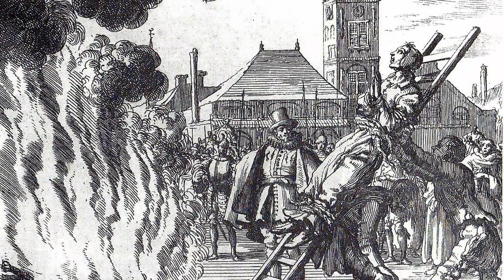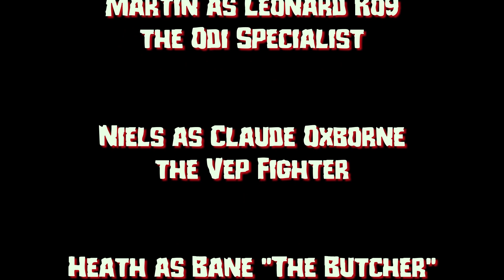"The Lamenters" S02 E06 - The Cursed Chateau part 3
"The Lamenters" are a group of adventurers in the Lands of Doreguteon.  This is an actual play series using Lamentations of the Flame Princess.

CAST
Kail as Oldrad Warmail the Odi Cleric
Heath as Bane "The Butcher" the Geos Fighter
Marie as Sarah Florian Marjit the Geos Fighter
Vit as Bivoj Boarhunter the Geos Fighter
Martin as Leonard Koy the Odi Specialist
Niels as Claude Oxborne the Vep Fighter
Matt as Havardr Ebonlocke the Odi Fighter
Patrick as Liber Spiele the Vep Cleric

===[ PATRONS ]===

EXECUTIVE PRODUCER:
Andrew Busey
Erik Stearns
Harleyfox
TopoMusicale
Dr. Belz
Lukas Bruzys
Healed by Wounds

LEGEND OF THE REALMS:
Blutomus Maximus
Dirty Samurai
Marie Listopad
Matt Hinson
Patrick Yaghmour

HERO OF THE REALMS:
Abominable Scotsman
Kail Melton
Eco Thunderbolt
FlexDRG
Mark Gump
Kugro
Martin Zemanek
PacNW Fallstar
RollStats

NOBLE OF THE REALMS:
Blayne Allen
Heath Martin
Jeff Boes
King Fflueder Flam
The Matt
Mooxhu
Peter Bauernfeind
Thais M

PATRON OF THE REALMS:
Andrew Kolb
Bren B
MM
Rowjimmy21
Segoth Galont
Hiroshi

LOYAL SUPPORTER:
Andy J
Bill Carroll
Phillip

The Lands of Doreguteon by Bill Allan